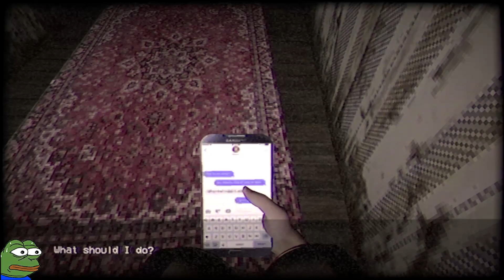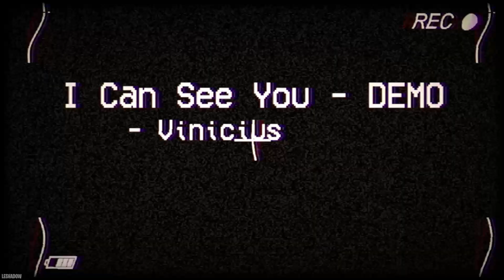I Can See You Demo | Full Game Playthrough | No Commentary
I Can See You Demo Playthrough without Audio Commentary.

A mainly horror playthrough gaming channel without any audio commentary focusing on gameplay and how to complete the game. However they have been edited in order to add 'personality' and a form of uniqueness whilst taking nothing away from games storyline.

Loading screens, empty screens, getting lost, 'aimless' wandering not adding to the experience, idle time in menus & deaths have been edited out to provide a better viewing experience where viewers can immerse themselves in experiencing the storyline.